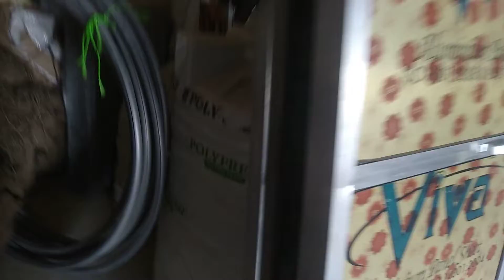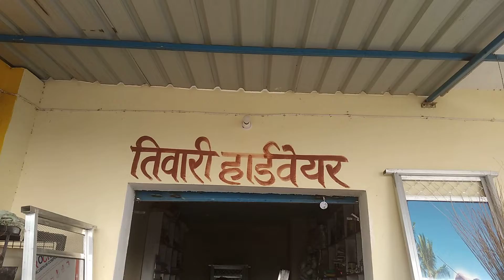my hardware shop🙏👍👍